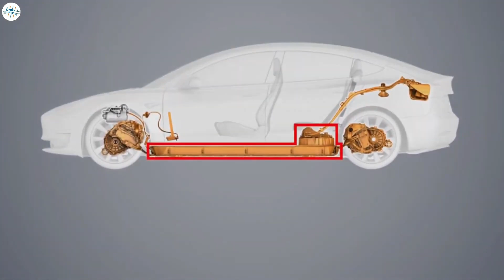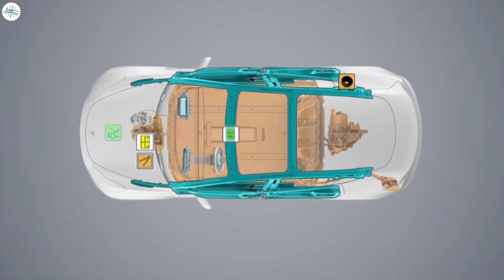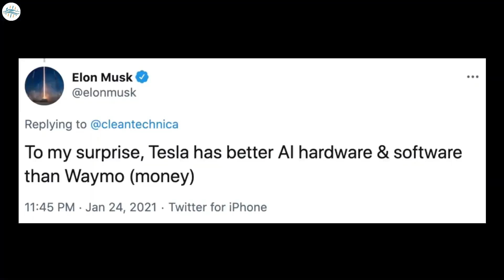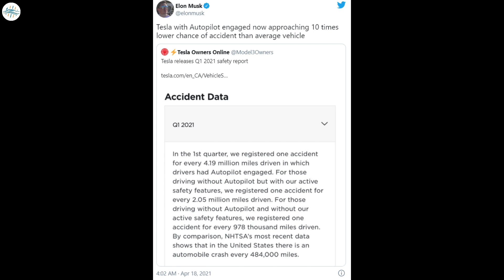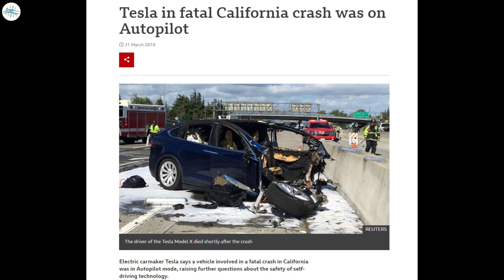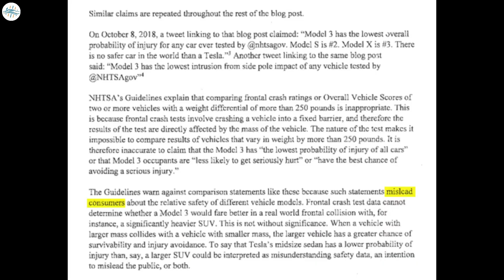Why Are Tesla Cars So Safe? | The Real Secret Is Here!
Tesla cars are developed with the highest standards of safety in every respect, ranging from their design and physical structure, to their security. Model S, Model X and Model 3, and Model Y have achieved the lowest overall probability of injury of any vehicle ever tested by the U.S. government’s New Car Assessment Program. Much of this has to do with the rigid, fortified structure of the battery pack that is mounted to a car’s floor, which provides a vehicle with exceptional strength, large crumple zones, and a uniquely low center of gravity. Because of their strength, Tesla’s battery packs rarely incur serious damage in accidents. . Check Out the Video For Full Details on What Makes Teslas So Safe.